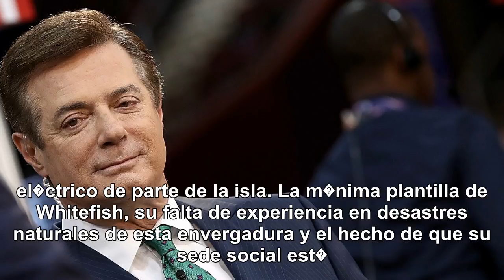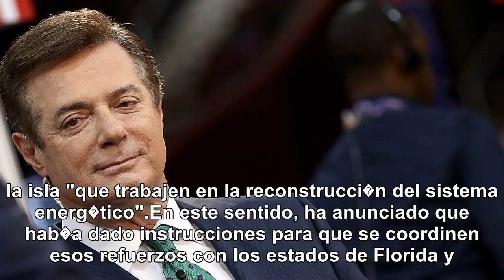El gobernador de Puerto Rico cancela un contrato con un donante de Donald Trump ' s Camp a